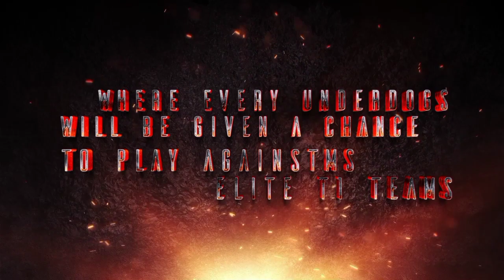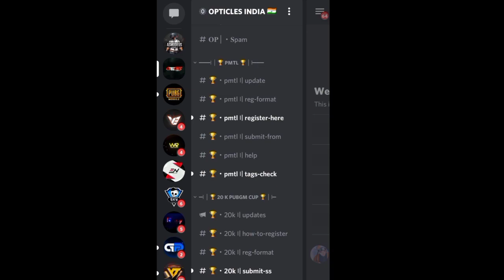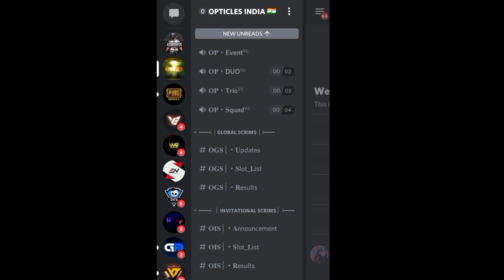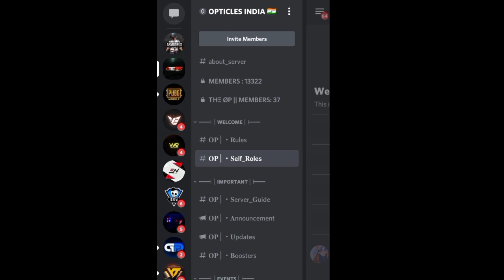Discord Server for Daily Scrims - T1 T2 T3 | Asmodeus Gaming | Opticles India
MY BEST VIDEOS FOR YOU